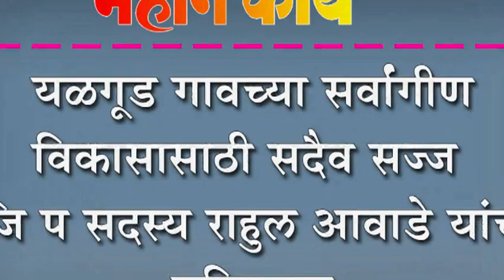यळगूड गावच्या सर्वांगीण विकासासाठी सदैव सज्ज : जि प सदस्य राहुल आवाडे यांचे प्रतिपादन